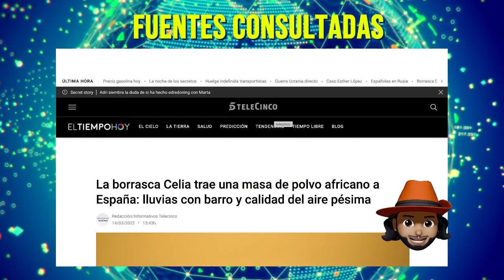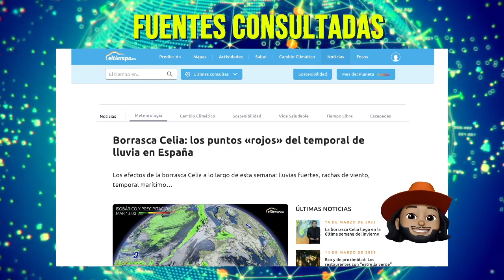Se acerca un gran peligro, activan la alerta roja en esta Zona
Videos del una peligrosa tormenta que se esta desencadenando en una zona de Europa. A continuación sabrás en dónde está ocurriendo y las consecuencias que puede traer a la salud.